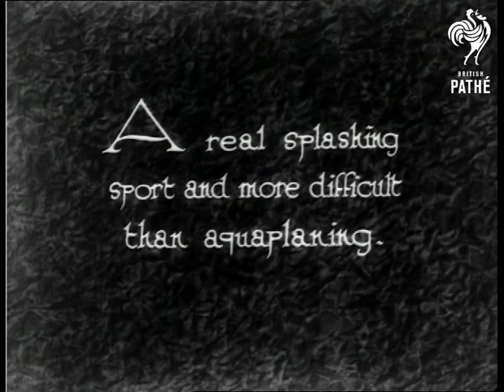Wave Skiing! (1931)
M/S of a man lowering some water skis over the side of a boat.  A woman in a swimsuit sits on the back of the boat.  She then climbs over the side of the boat and puts the skis on.  Shot from another boat of her standing on the skis.  Shot from the boat which is pulling her along of her water skiing.

"A real splashing sport and more difficult than aquaplaning."  Shot of the girl as she loses one of the skis.  She seems to be just balanced on the boards, not strapped in.  It looks pretty tricky.  She stands on one of the skis and then puts her other leg in the air.  She falls into the water.

 FILM ID:938.08